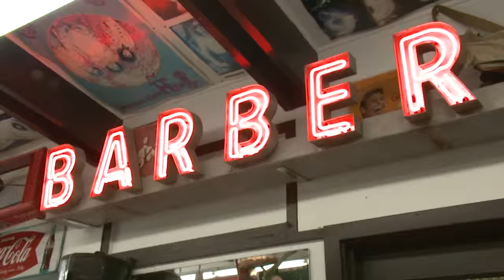Kentucky Farm Bureau's Bluegrass & Backroads: Whiskey Bent Valley Boys "Old Molly Hare."